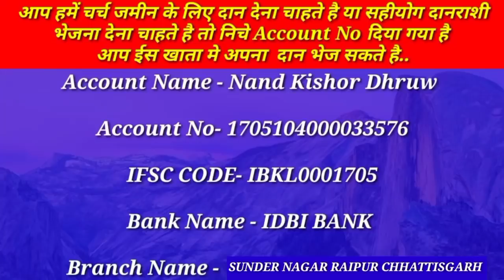सुबह का प्रार्थना | Morning Prayer | पवित्र आत्मा आपके साथ ओ आपकी हेल्प करेगा |° Healing Prayer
Account Name - Nand Kishor Dhruw